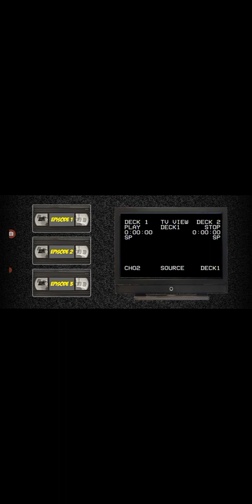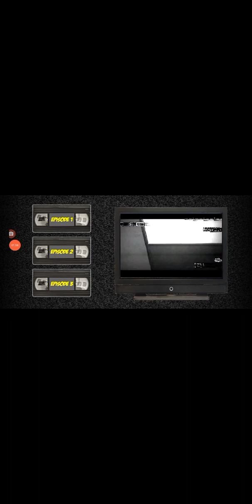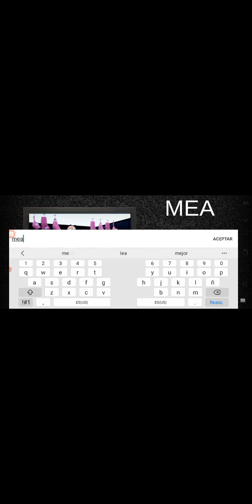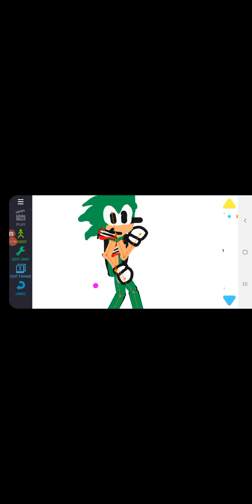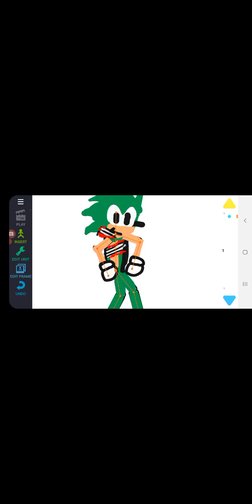amada la aventurera imbade Android